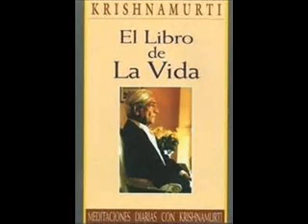0814 JK ---Cómo terminamos con el miedo